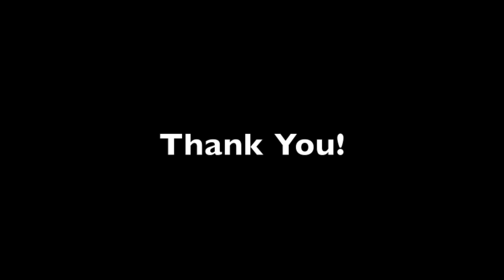Lincoln Logs With a Twist no. 2: Time Lapse (Full Audio) Gradual Appearing Lincoln Logs Structure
"Lincoln Logs with a Twist no. 2: Time Lapse" is a full length audio video.  The music is made up of 95 tracks.